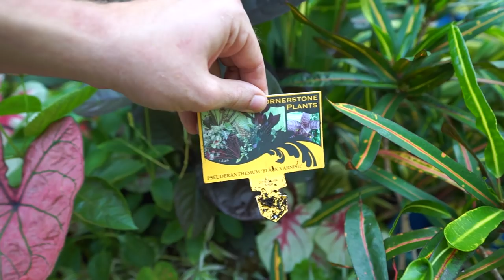July Garden Tour || 2021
A tour of my plants for July 2021. I tried to give a houseplant tour mixed in with all of the tropical plants and perennials.

Gardening Supplies
GE LED 32 watt Grow Light PAR 38